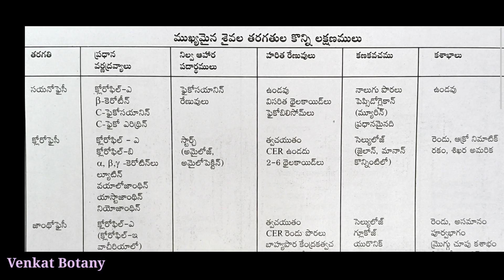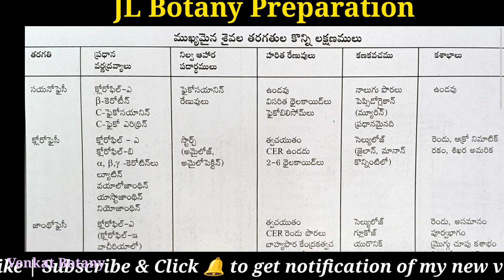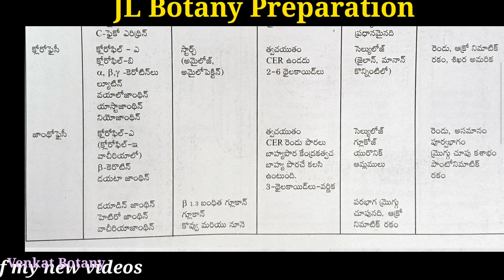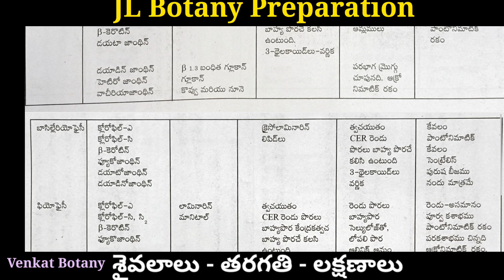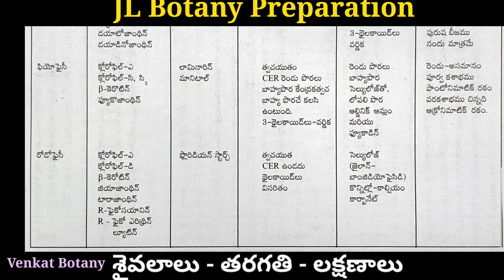Algae Classes | JL Botany Preparation | శైవలాల తరగతుల లక్షణాలు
junior Lecturer botany previous papers, venkat botany, junior Lecturer Previous papers botany, tspsc jl botany syllabus, jl botany 2020, telangana public service commission, tspsc Botany Previous papers, appsc latest updates, appsc latest news, appsc jl botany study material, Botany study material, objective botany, neet, neet biology,
algae Classes, classes of algae, algae general characters, life cycles of algae, algae classes, classes of algae, jl 2023,